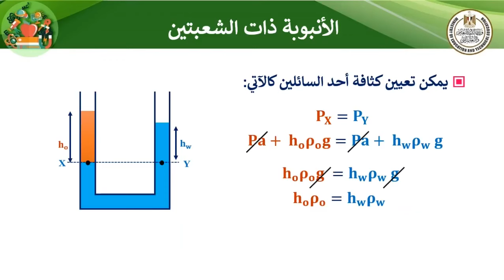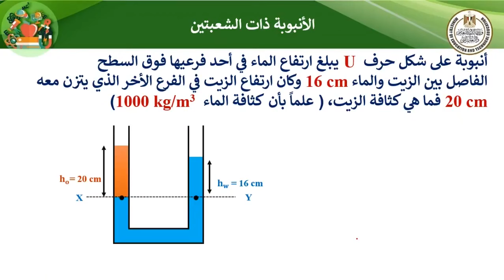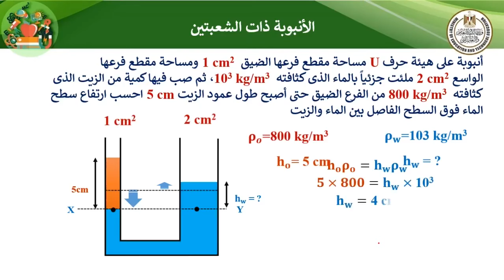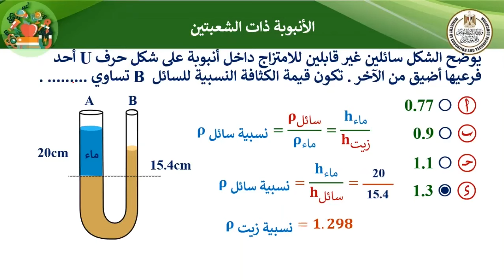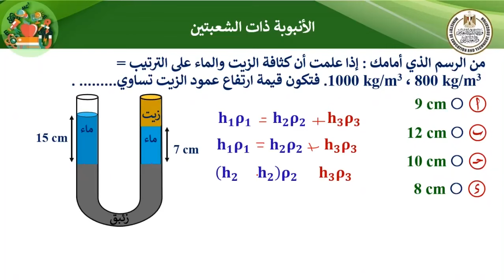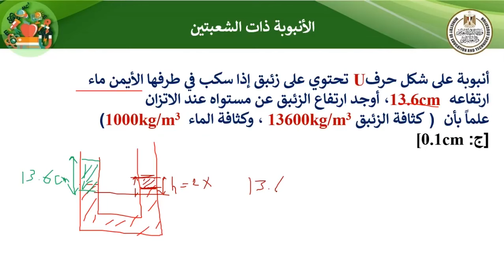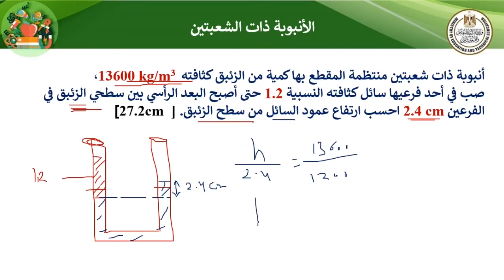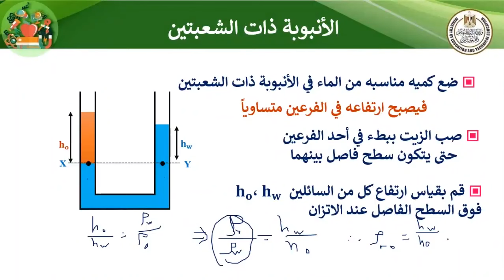فيزياء للصف الثانى الثانوى الحصة الرابعة الأنبوبة ذات الشعبتين الفصل الدراسى الثانى 2023 _ 2024